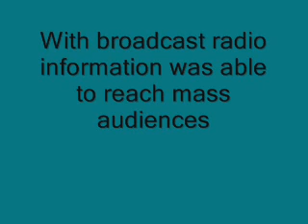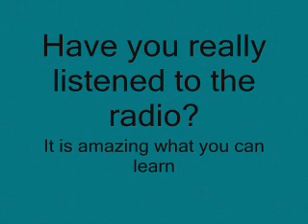Heather Callahan - Radio